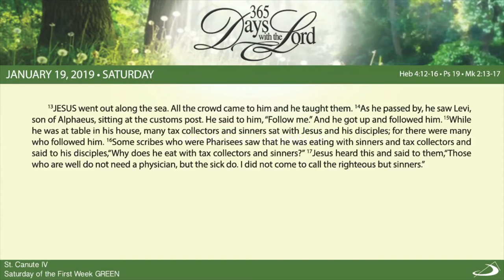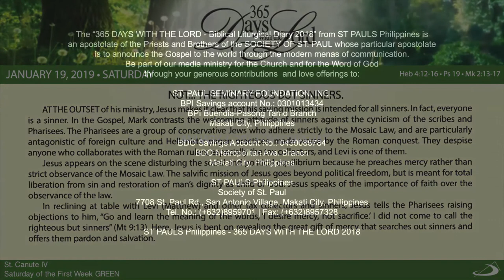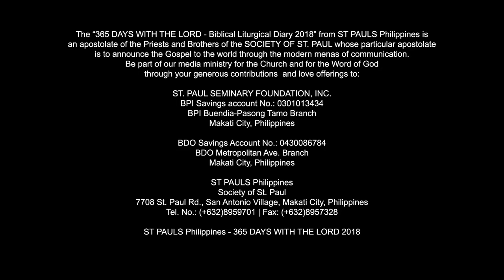365 DWTL | Saturday of the First Week in Ordinary Time | January 19, 2019